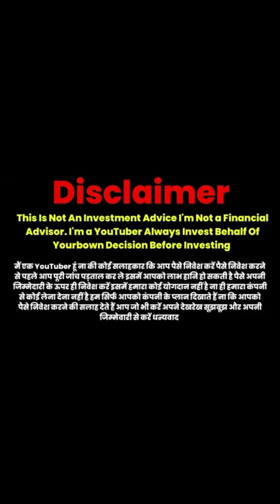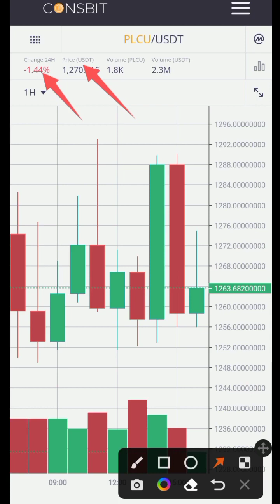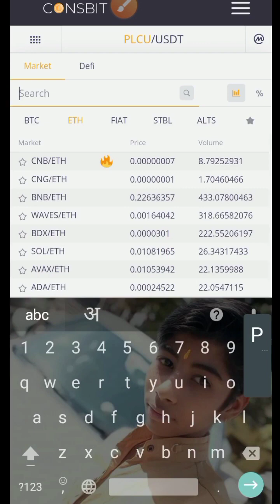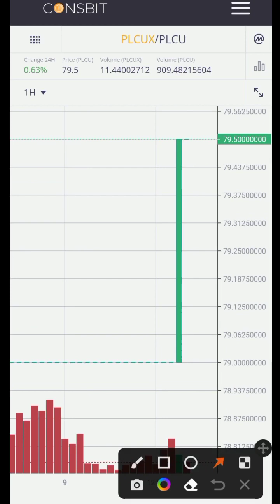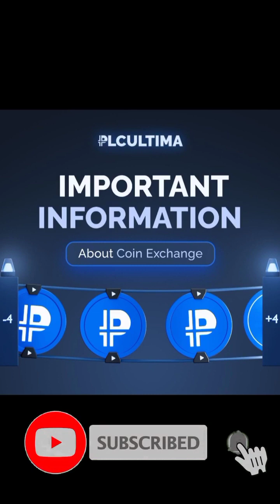plcu 1 year up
cardeet by Technical Mission